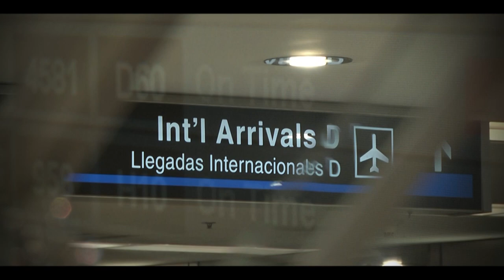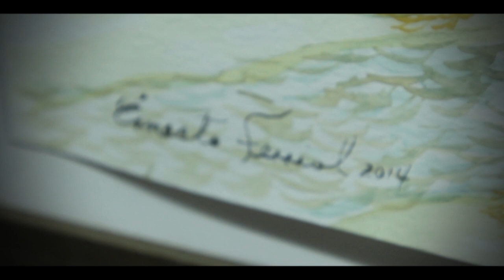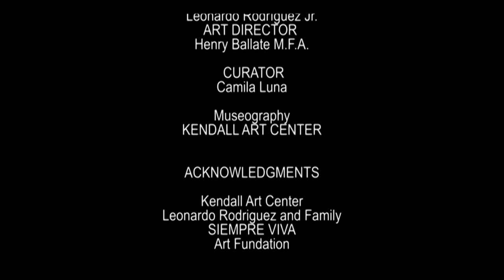KAC Three Cuban stories outside of Cuba.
The Kendall Art Center is excited to show three independent exhibitions of the work of Francisco Bernal, Ernesto Ferriol, and Miguel Ángel Salvó. Three Cuban artists who have remained under the radar and outside the Cuban dialogue, telling their stories and speaking of the human condition within their own distinct visual language. curated by Camila Luna.

Kendall Art Center (KAC), is dedicated to promoting the work of contemporary artists, and to the exchange of art and ideas throughout the Miami region and internationally. Through an energetic calendar of exhibitions, programs, and its collections, KAC provides an international platform for the work of established and emerging artists, advancing the public appreciation and understanding of the art.